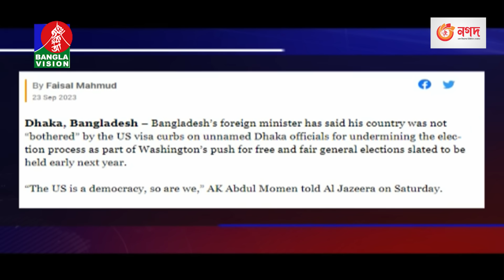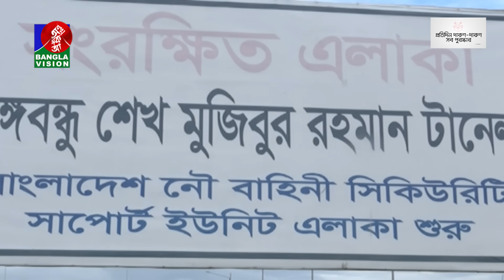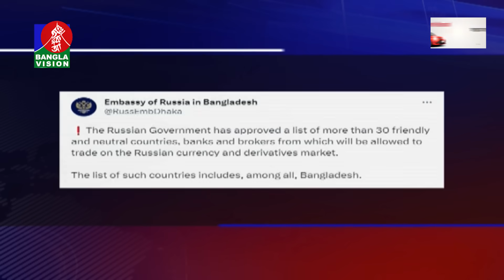বেলা ১২টার বাংলাভিশন সংবাদ | Bangla News | 24 September 2023 | 12:00 PM | BanglaVision News